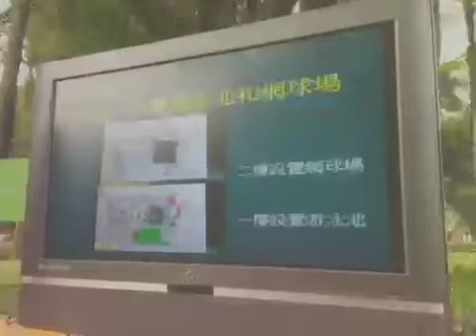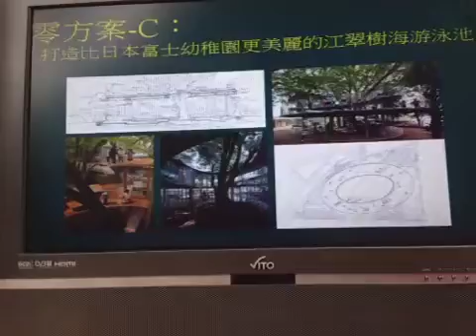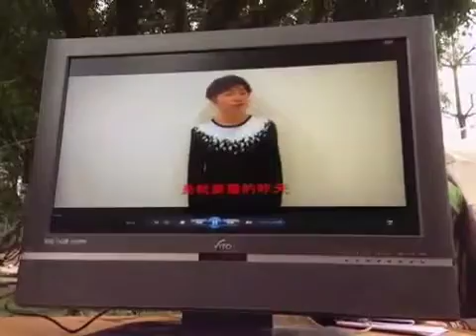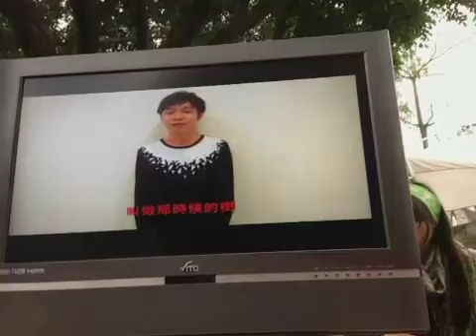江翠護樹421全台樹人大會師 part 1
我願游泳於樹海．搶救江翠老樹